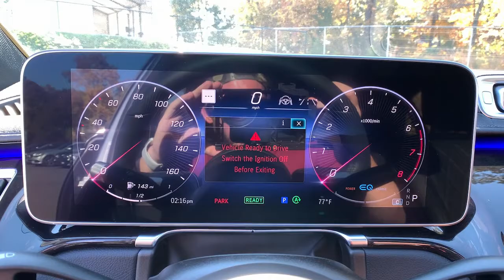2021 Mercedes-Benz S-Class Marietta, Powers Park, Fair Oaks, East Cobb, Sandy Plains 4548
Cirrus Silver Metallic Used 2021 Mercedes-Benz S-Class available in Marietta GA at Malones Automotive. Servicing the Marietta, Powers Park, Fair Oaks, East Cobb, Sandy Plains, GA area.
2021 Mercedes-Benz S-Class S 580 - Stock#: 4548 - VIN#: W1K6G7GB9MA037057

Malones Automotive
1827 Lower Roswell Rd